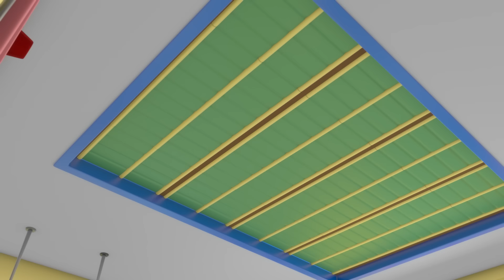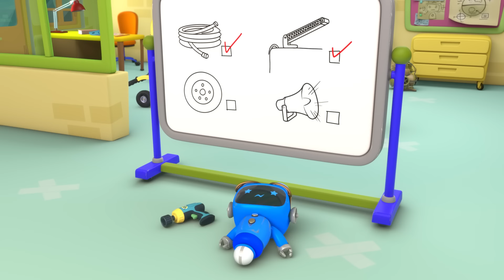Baby Fire Truck | Gecko's Garage | Kids Songs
Oh no! There's a fire and Fiona the Fire Truck is in Gecko's garage getting her wheels fixed so Baby Trucks steps up and becomes a fire truck to save the day!

00:00 Intro
00:08 Baby Fire Truck
02:18 Flying Fire Truck - Birthday Beach Party
04:20 Soft Play Boo Boo Recycle
06:28 Super Mechanical
08:28 Baby Truck's Wobbly Tooth
10:30 Runaway Caravan
12:33 Monster Truck Mix Up
14:40 Bedtime Repairs
16:47 Bobby's Broken Windscreen
18:45 Rainbow Carnival Dress Up
20:49 Kat's Base Energy Crisis
22:58 Baby Truck Sleepover
25:01 Weasel Plan Thief
27:09 Molly's Lost Teddy Adventure
29:20 Emergency Ice Cream Adventure
31:22 Spooky Camping!
33:27 Grandma Gecko's Sports Car Chase
35:36 Gecko is Sleepwalking
37:46 Grandma Gecko to the Rescue
39:53 Go Go Green!
42:00 Weasel's New Wheels
44:11 Gecko is Snoring
46:20 Green Saves the Tree
48:23 Don't Throw It Fix Up and Fly It!
50:28 Rainbow Mechanicals Hide and Seek
52:39 Runaway Car Wash
55:38 Weasel Wash Gone Wrong
57:43 Flying Birthday Party Cake
59:47 Motorcycle Madness
01:01:56 Sly and The Mole